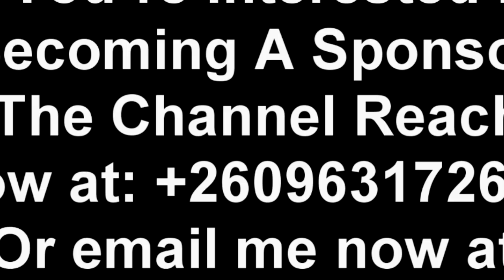Bowman Lusambo Reacts to President HH Promoting Anthony Bwalya Instead of Firing Him "Watch This"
Bowman Lusambo Reacts to President HH Promoting Anthony Bwalya Instead of Firing Him “Watch The Entire Video”